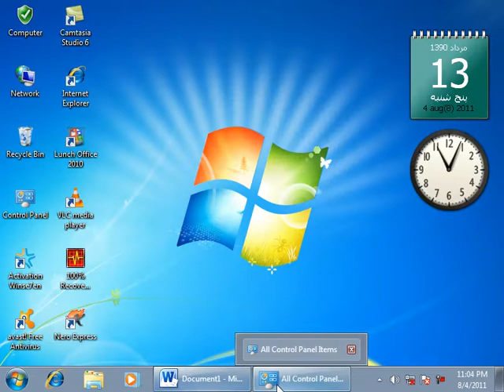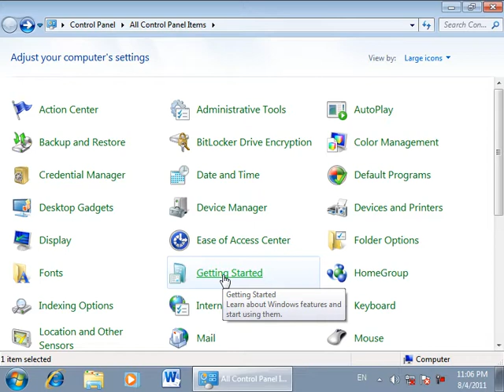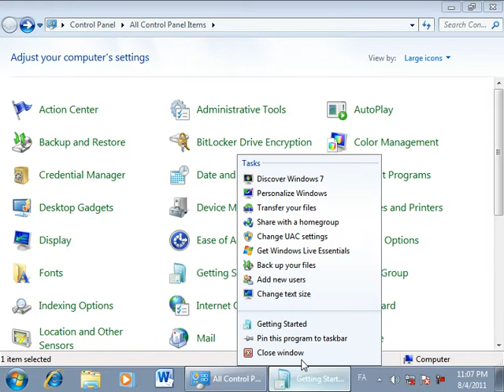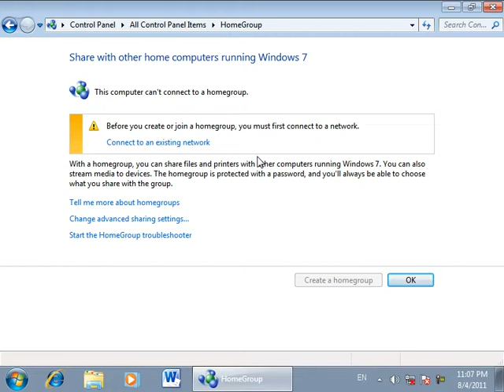22 Fontscontrol panel